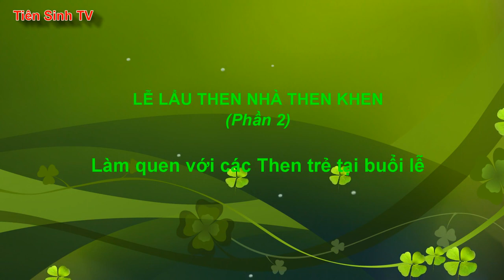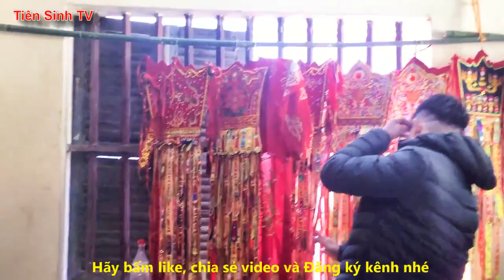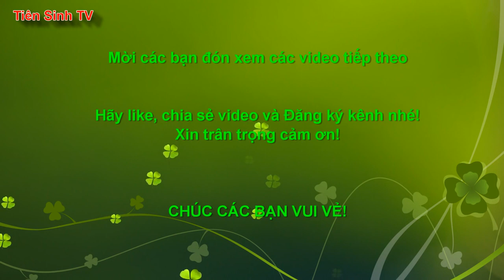Trò chuyện với các then trẻ tại lễ lẩu then | Tiên Sinh 2